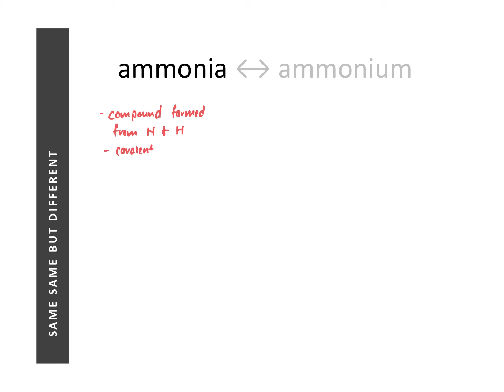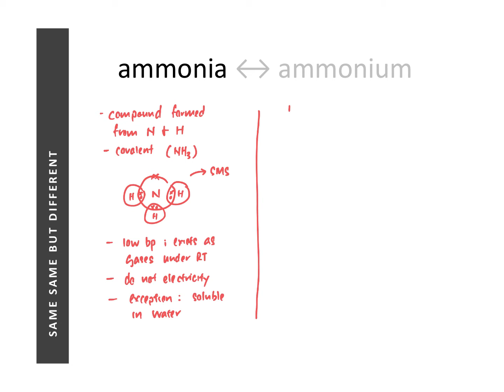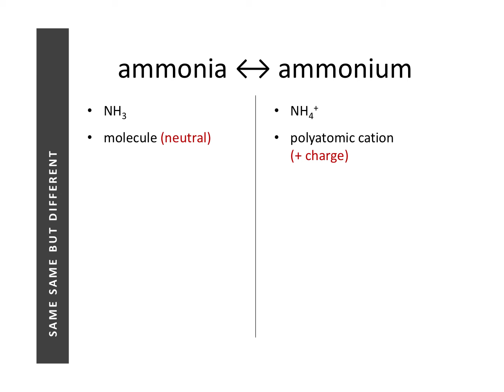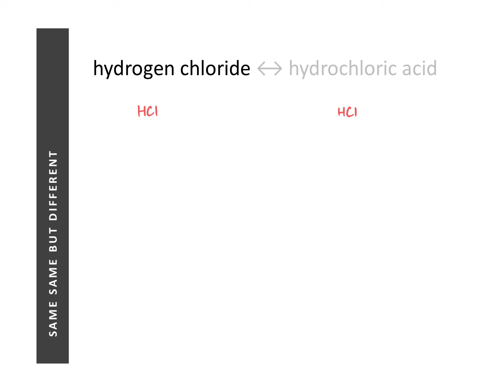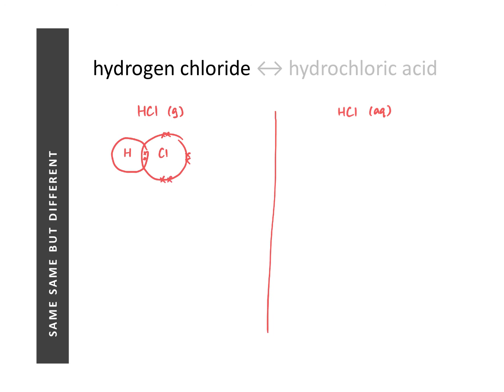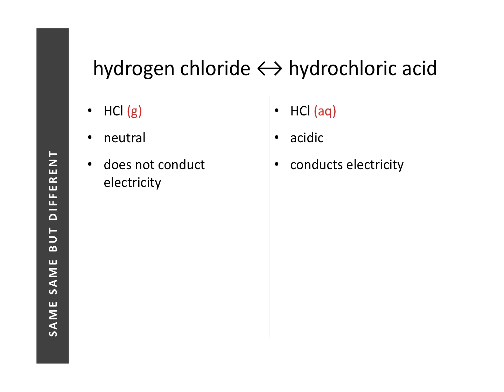O-Level Chemistry | SSBD - I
- ammonia VS ammonium
- hydrogen chloride VS hydrochloride acid